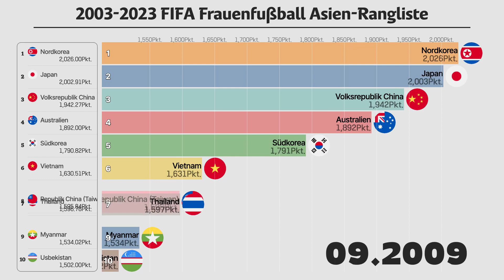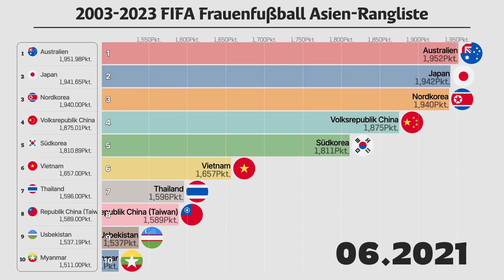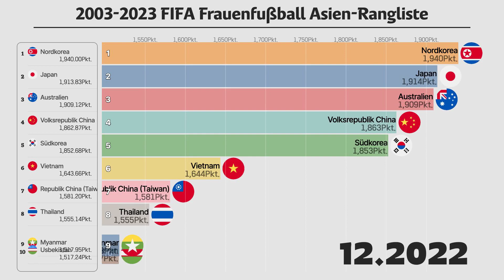FIFA-Rangliste des Frauenfußballs in Asien von 1992 bis Dezember 2023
Diese Tabelle zeigt die FIFA-Ranglisten der asiatischen Frauenfußballnationalmannschaften von 1992 bis Dezember 2023. Sie spiegelt das internationale Wachstum und die Entwicklung des Frauenfußballs wider und zeigt die Leistung und das Ansehen der asiatischen Frauenfußballteams auf der globalen Bühne. Diese Ranglisten sind ein entscheidender Indikator, um die Wettbewerbsfähigkeit, den Fortschritt und die gesamte Fußballfähigkeit der Nationalteams in Asien zu beobachten.

Die FIFA-Rangliste für Frauenfußball ist eine monatlich veröffentlichte Rangliste der Frauenfußballnationalmannschaften durch die Fédération Internationale de Football Association (FIFA), basierend auf der Leistung der Teams in internationalen Spielen. Diese Ranglisten berücksichtigen verschiedene Faktoren wie Spielausgänge, Bedeutung der Wettbewerbe und die Stärke der gegnerischen Teams.

[Interaktionsdiagramm]
Bitte überprüfen Sie das Interaktionsdiagramm für "FIFA-Rangliste des Frauenfußballs in Asien von 1992 bis Dezember 2023".